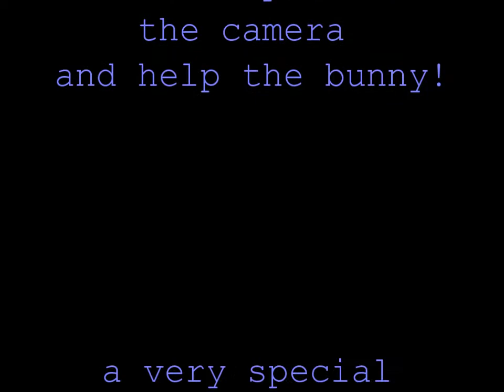Poor Easter Bunny gets beat up! See what happens .....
The Easter Bunny's gets pushed around by "big kids". In the end the giant Bunny starts fighting back watch to see what happens. very Funny Bunny!